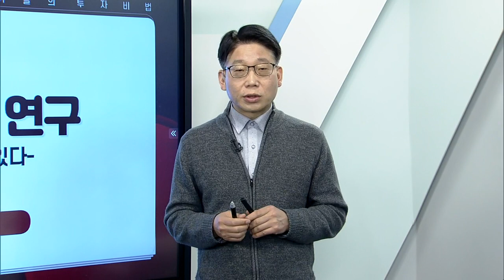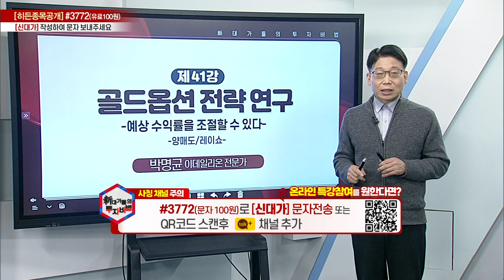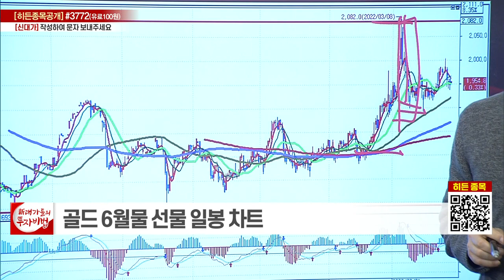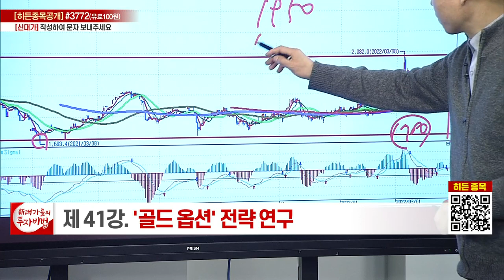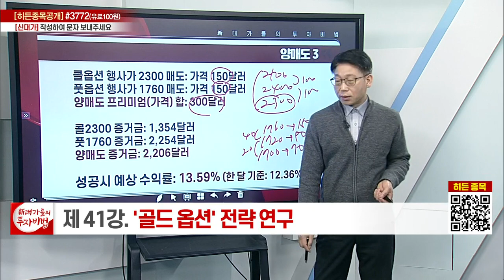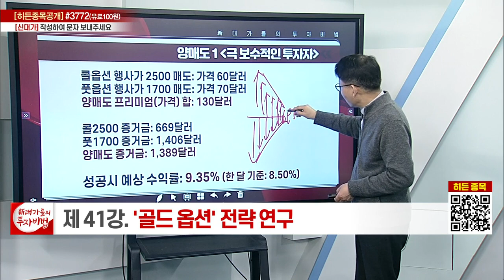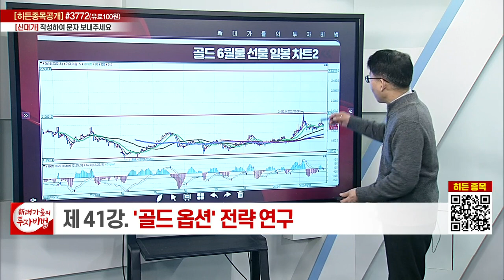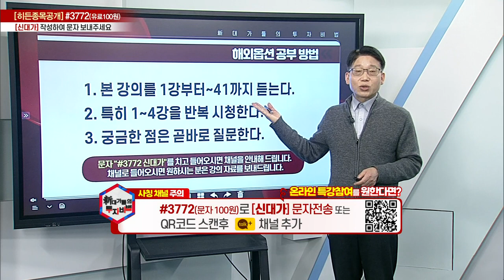골드옵션 전략 연구_박명균의 해외선물옵션 41강_대가들의 투자비법 (20220422)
# 골드옵션 전략 연구